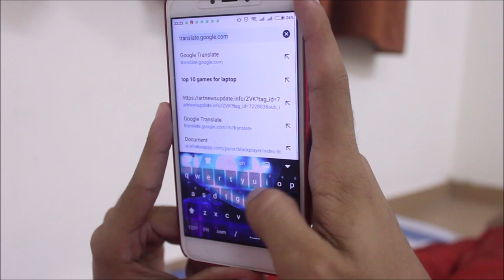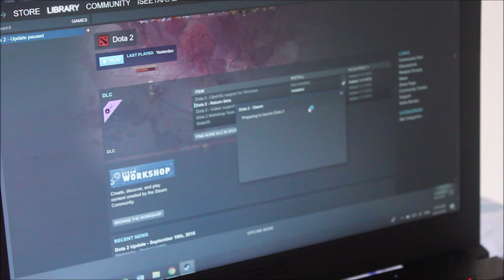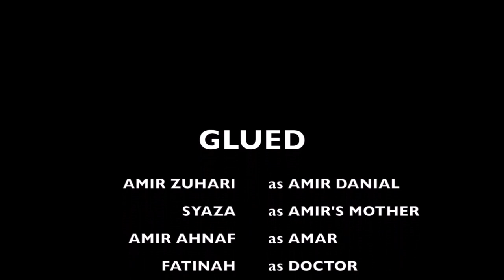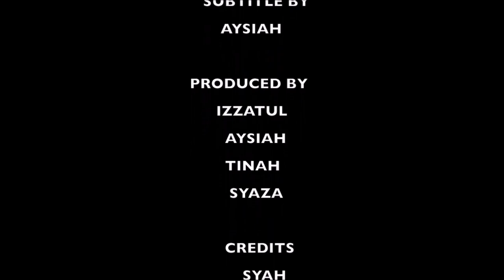GLUED - SHORT FILM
THIS IS OUR LAST PROJECT FOR SEMESTER 1. HOPE YOU GUYS LEARN A GOOD LESSON AND ENJOY ;)